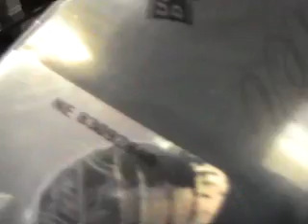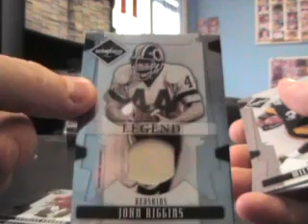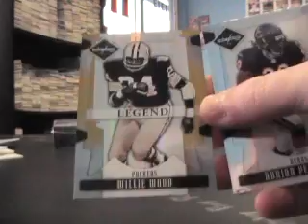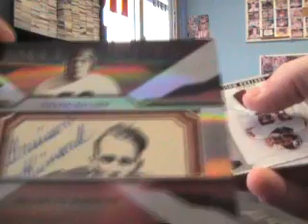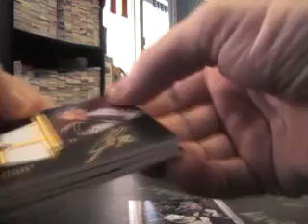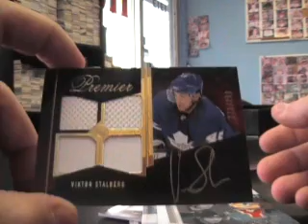Aaron's 09/10 Premier Hockey & 2008 Limited Football 2 Box Break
Here is the break Aaron. Thanks a lot!! Chris J.